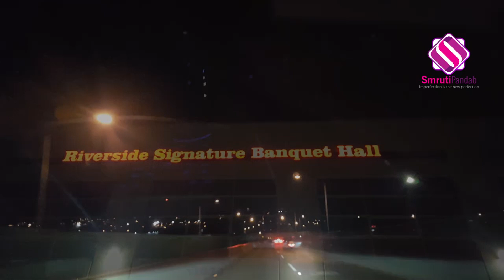Life in Canada| Canada Vlog|Vancouver Gujarati Samaj Navratri Celebration 2018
A quick vlog of navratri celebration at Vancouver's Gujarati Samaj. An evening full of dance , masti and garba...!!